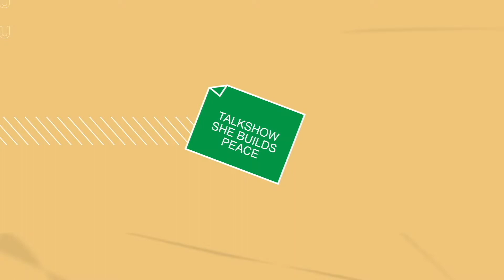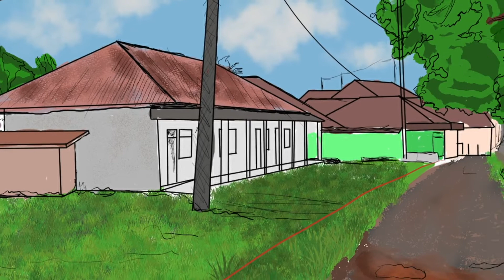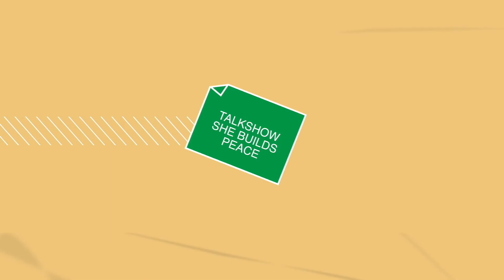NETARIA PERABU: CERITA PENDAMPING DESA PEREMPUAN - Talkshow She Builds Peace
Profesi pendamping desa mulai dikenal sejak pemerintah pusat mengubah kiblat pembangunan dari kota sentris menjadi desa sentris. Ini karena desa telah lama ditinggalkan dan tidak mendapatkan perhatian. Dampak yang paling terlihat adalah tingginya angka urbanisasi karena semua kesempatan kerja masih tersentral di kota-kota.

Padahal sebagian besar daerah di Indonesia adalah pedesaan. Undang Undang No. 6 tahun 2014 tentang Desa adalah terobosan besar pemerintah Indonesia untuk mengembalikan marwah desa sebagai pilar penting
pembangunan.

Saksikan kisah Neta, perempuan pendamping Desa di Poso melalui video ini gaes